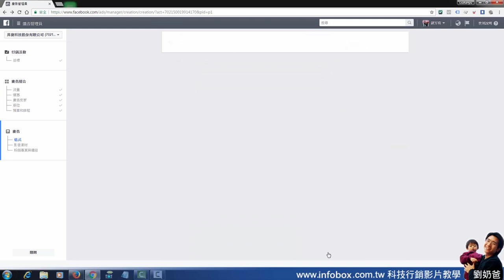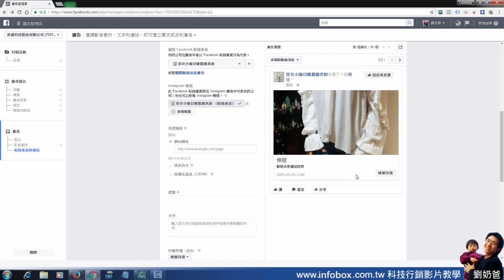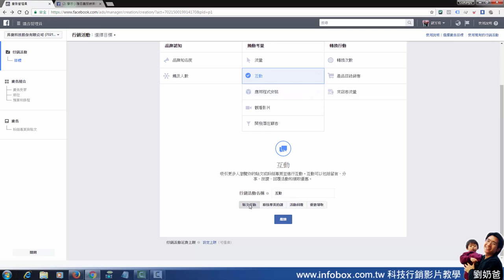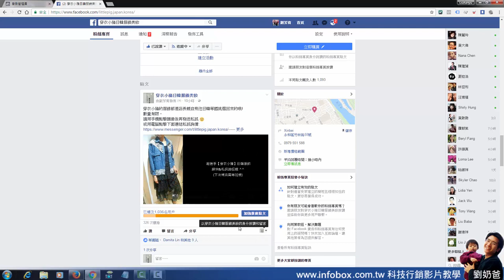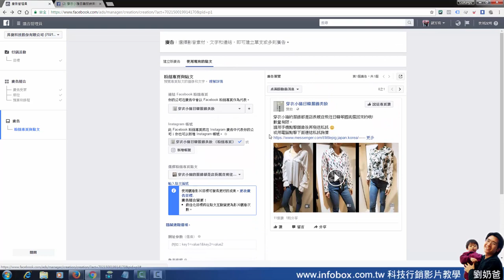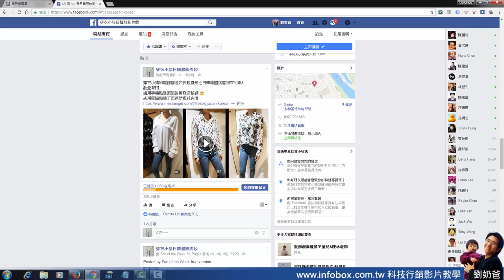facebook行銷廣告教學-如何讓廣告文案同時出現在粉絲專頁的貼文裏頭